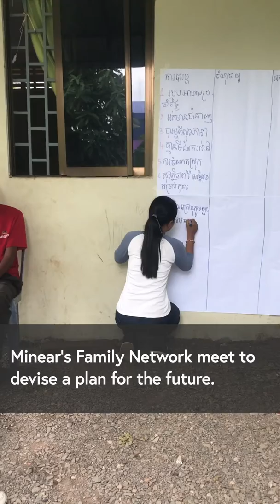RIDE ALONG - Makara's Story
“The truth is I felt really bad putting him in the orphanage but we were just so very poor. We want him back to live with us at home.”This single mother of three is in crisis. She needs basic support to help her and her young family reunite and thrive after years of poverty.

The difference the right support makes to a vulnerable family is remarkable.